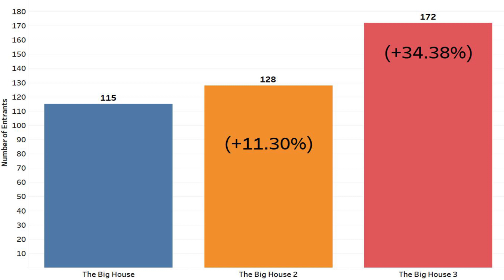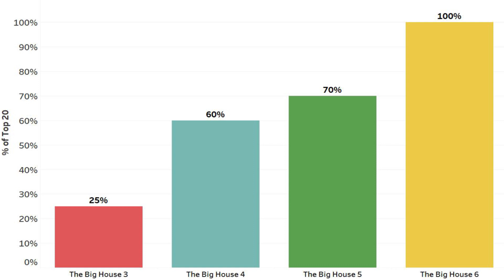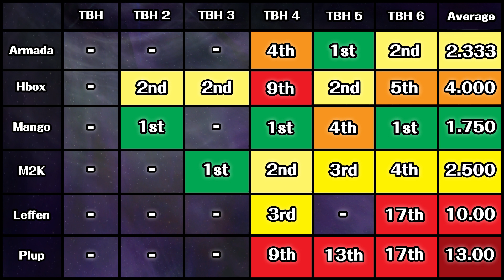History by the Numbers: The Big House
The Big House is one of Melee’s most storied tournaments that has grown tremendously throughout these last seven years. So with TBH7 less than a month out, I thought we’d take a look at the history of the event.